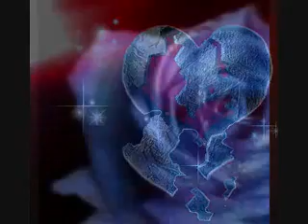Pleasure P Live!! PERFORMING "ROCK BOTTOM" FEAT. LIL WAYNE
Pleasure P. Performing the HOT NEW SONG!!! This is the only video on you tube with this song LIVE!!! brought to you exclusively by TallyParties.com